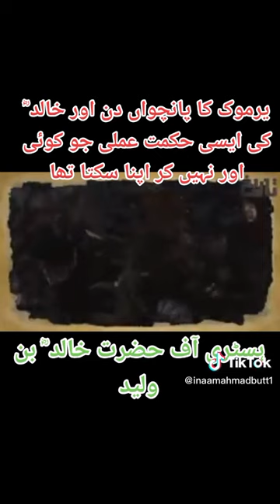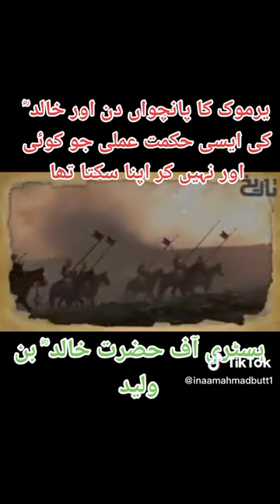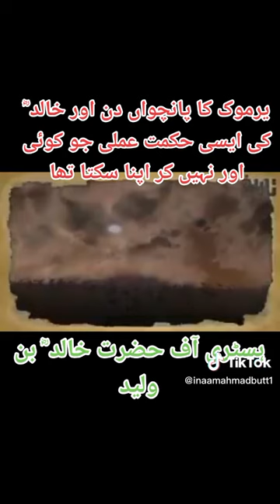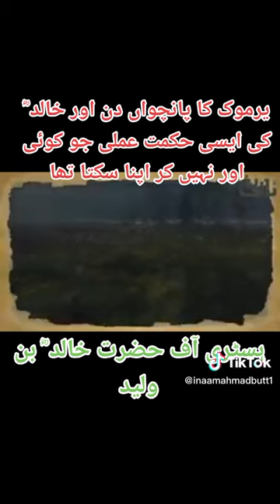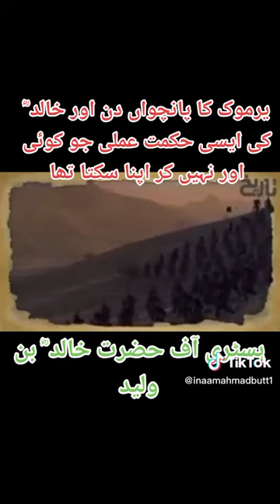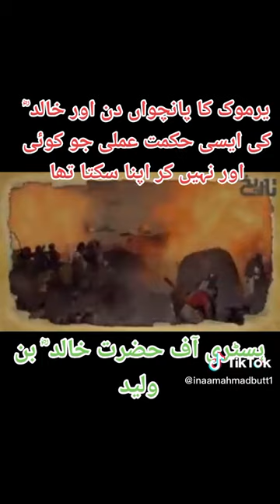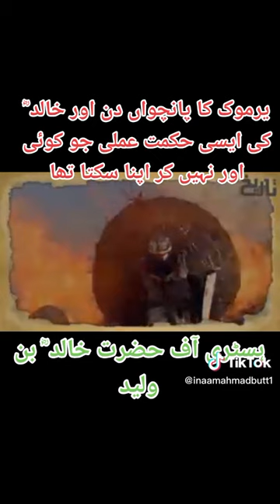29 December 2022